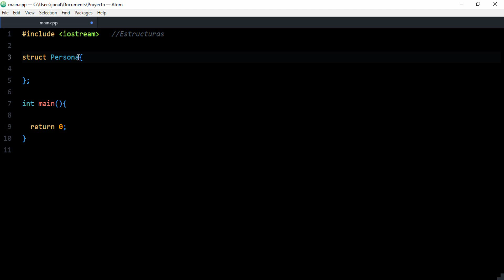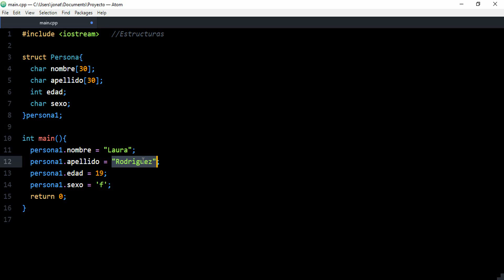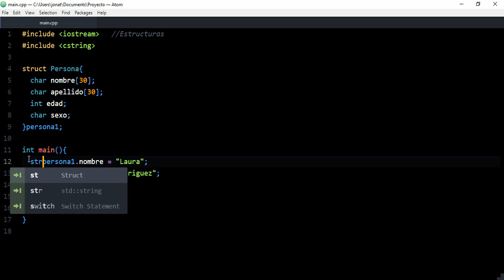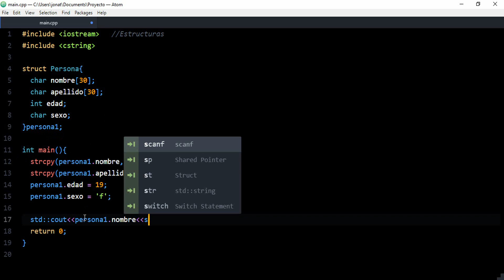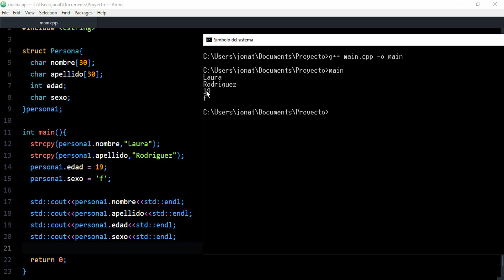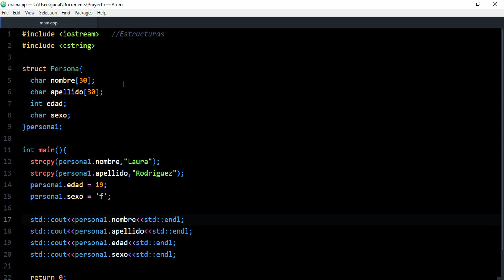102-Curso C++ (98-11-14-17) - Estructuras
Bienvenidos al curso de c++ estaremos yendo desde los inicios hasta la aplicación actual del lenguaje. En este video hablaremos de las estructuras.